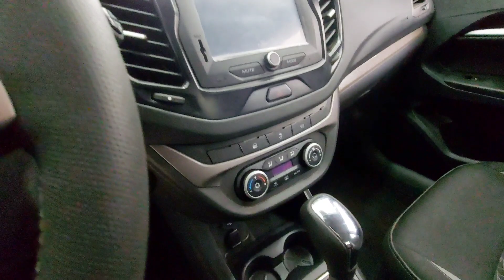👍16 % YILLIK |LADA SALON NARXLARI 2021 JIZZAX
SERGELI MOSHINA BOZORI 2021LADA SALON NARXLARI 2021 JIZZAX MOSHINA BOZORI 2021 NARXLAR TUSHMOQDA